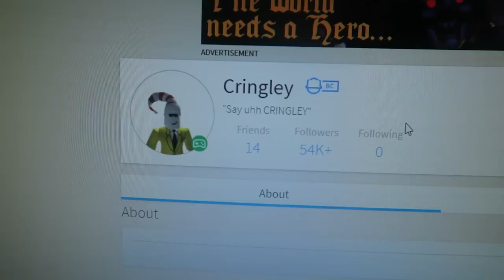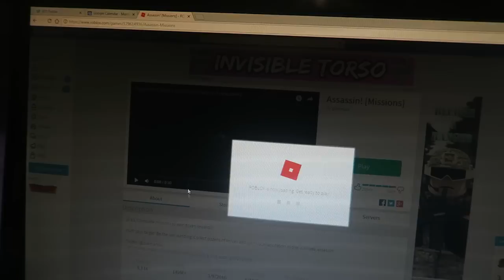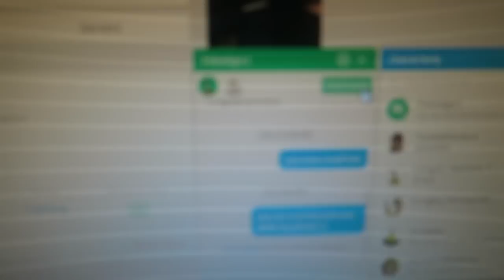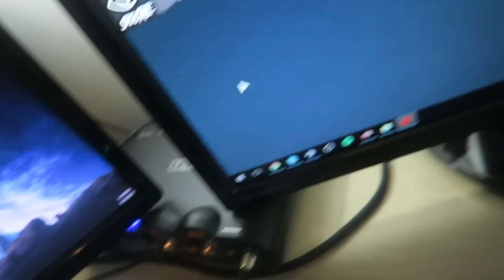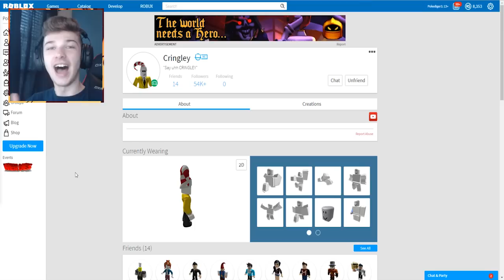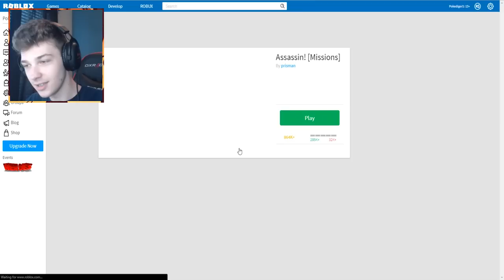GOING ON MY ROOMMATES ROBLOX ACCOUNT!!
Welcome back to another ROBLOX VIDEO! Today we go on CRINGLY'S COMPUTER and HACK ALL OF HIS KNIVES!! :)